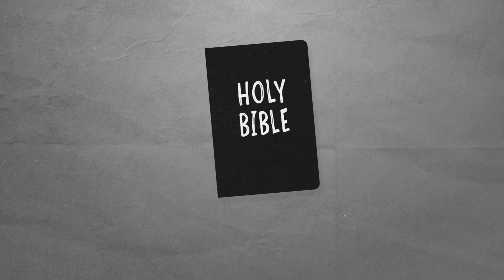By the Book (Series Trailer)